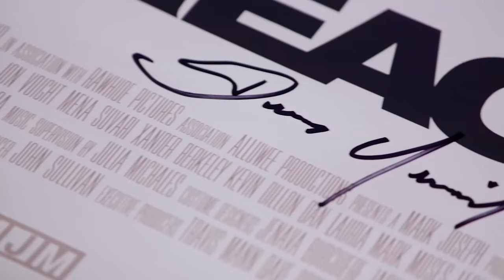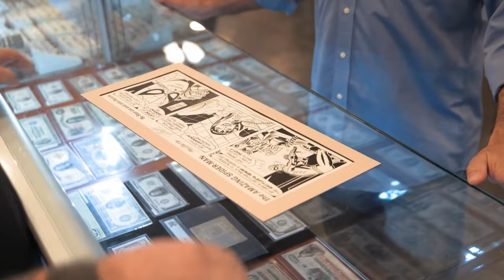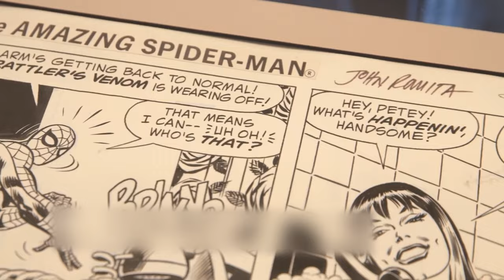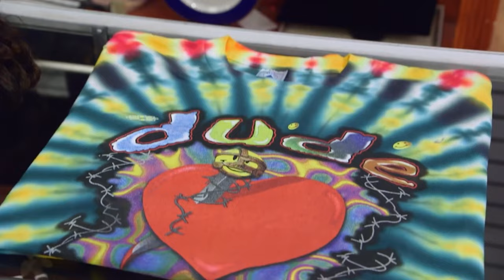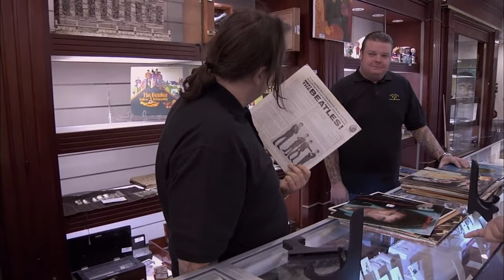Times CELEBRITIES Decided To Go Shopping On Hardcore Pawn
Who said pawn deals were meant for only average people who could not afford to buy things that are too expensive? The organizers of pawn stars as well as the managers of pawn stores were left dumbfounded when, before their very eyes, famous actors and other celebrities walked into pawn shops to buy things and even sell their personal stuff. Join us as we delve into moments when famous actors try to sell stuff on hardcore pawn

Les Gold: "TEAM! Look Who We Have Here!"